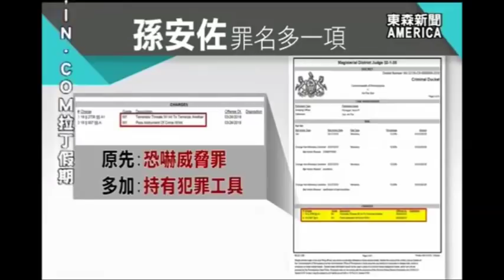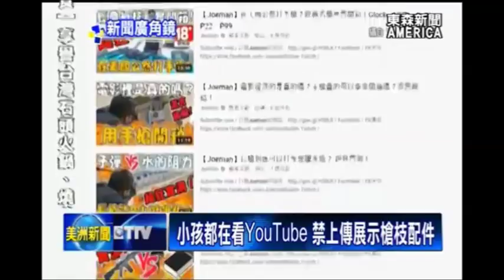新聞廣角鏡 -「孫安佐持槍」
持續關注，「華裔」留學生孫安佐，在美擁搶恐嚇事件進展。本次事件，不僅引起了台灣社會的，持續關注。更是在美國社會，帶來了廣泛的討論。東森新聞 本週的，「新聞廣角鏡」單元，特別推出專題，「孫安佐持槍」。帶領觀眾一起，全方位解讀，孫安佐事件，帶來的各種影響。